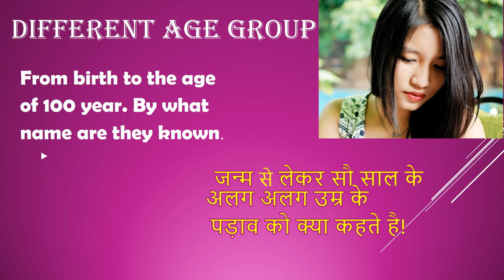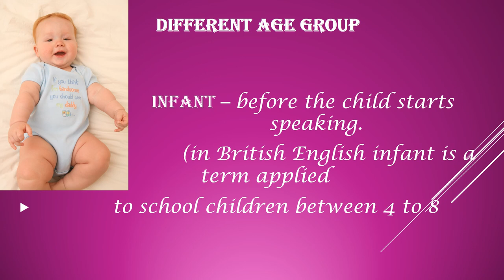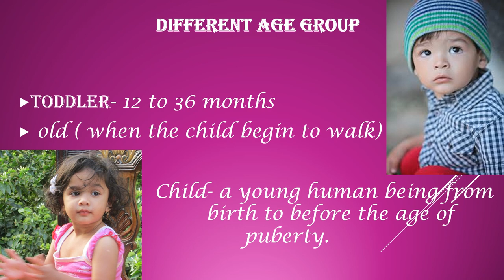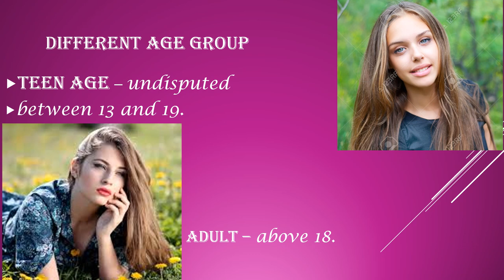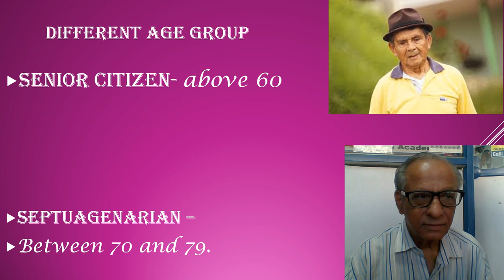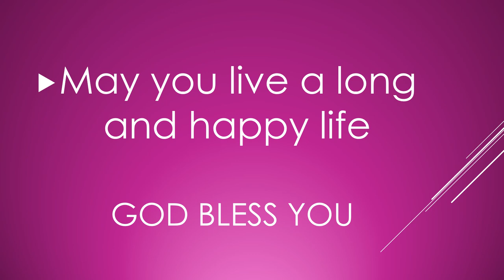WHAT ARE THE DIFFERENT AGE GROUP |WHAT IS SEPTUAGENARIAN & NONAGENARIAN.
WHAT ARE THE DIFFERENT AGE GROUP PEOPLE KNOWN
WHAT IS  SEPTUAGENARIAN  &   NONAGENARIAN.

A CHANNEL TO LEARN TO SPEAK  ENGLISH.

A total package for BEGINEERS and ADVANCED learners with GENERAL KNOWLEDGE.

Keep learning
Have a nice day
Ekta skills
Ektaskills